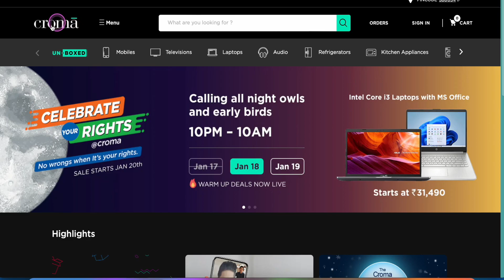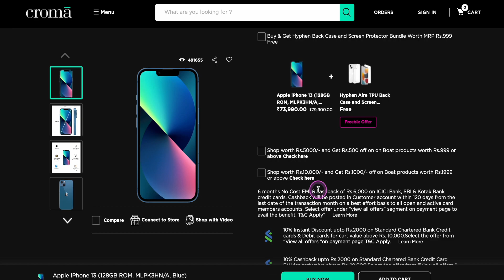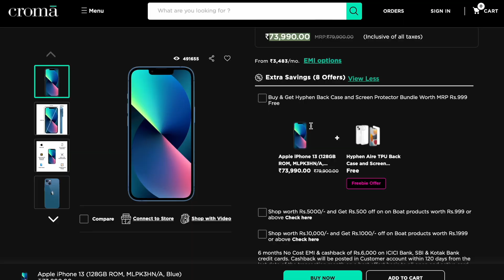iPhone 13 Official Price Drop || iPhone 13 ₹67,990/- Get ₹12,000 Discount || Amazon Offer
Best iPhone Cover & Accessory for iPhone

Apple Clear Case with MagSafe
Apple Leather Case with MagSafe
Apple MagSafe Charge

Best iPhone Cases: https
Best Tempered Glass for iPhone
Best Charger for iPhone
Best Charging Cable for iPhone
iPhone cover
Cell Phone Stand Tablet